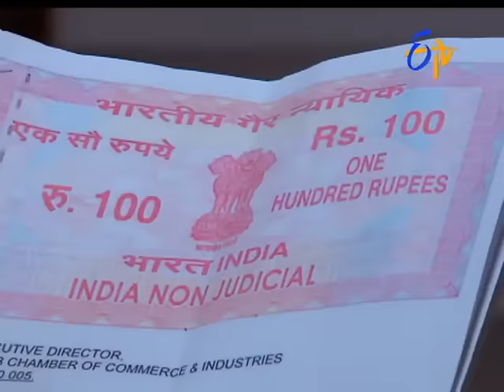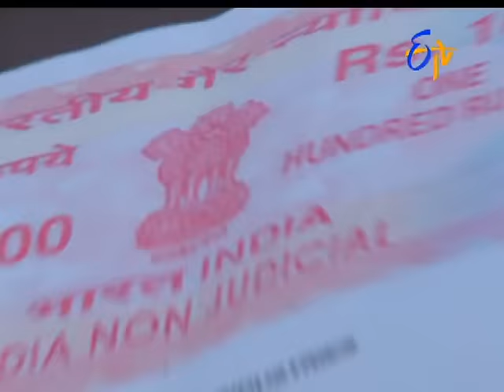Seethamma Vakitlo Sirimalle Chettu|25th February 2017 |Full Episode No 462| ETV Telugu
Nandini pramaadam pomchi undani amenu kaapaadukovaalsina baadhyata nikundani sidduto antundi nandinitalli..illu khaali ceyamantuanandiniki shaak istaadu vinod illukonnadi vinod ani telisi khamgutuntundi nandini.